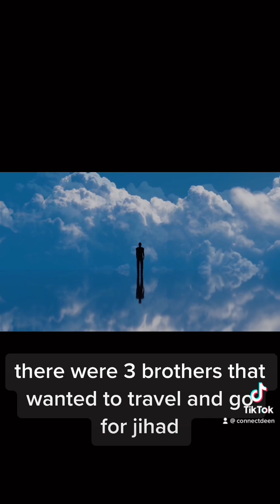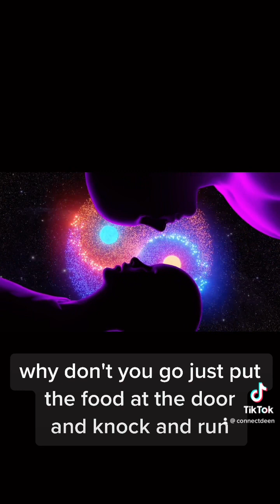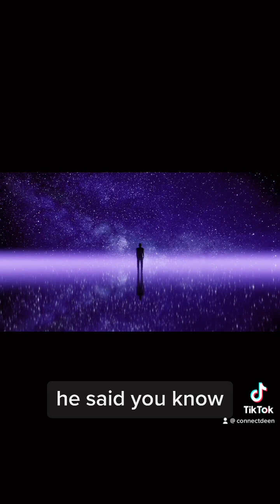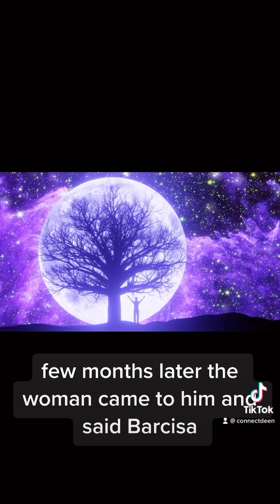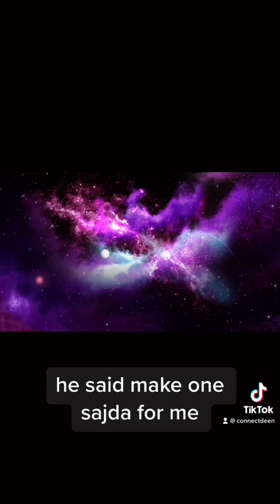Story of Barsisa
The topics covered in these videos can vary greatly, but they often touch on important aspects of Islamic life, such as prayer, fasting, charity, and pilgrimage. Islamic video shorts for YouTube also address common misconceptions about Islam, such as stereotypes and misunderstandings about Muslim culture and beliefs.